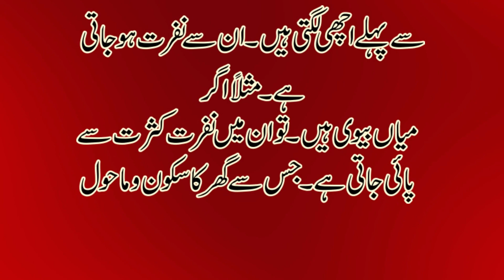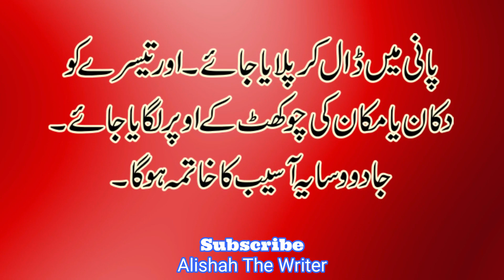Jadugar Jadu Ki Chezain Kahan Rakhtey Hain Aor Kaya Result Nikalta Hai By Alishah